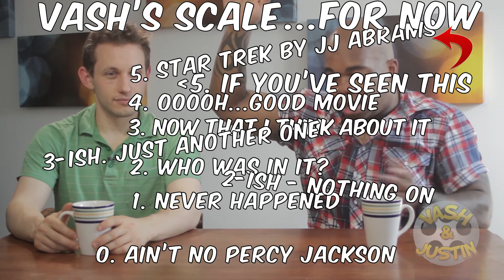Now You See Me Review - Vash and Justin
Vash shows his love for Alabama and Justin makes Vash angry.